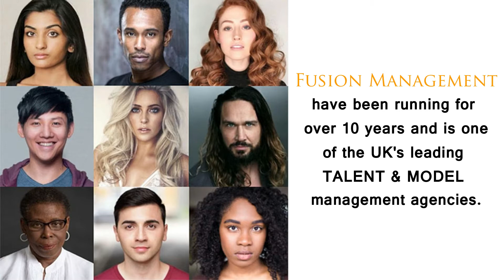Commercial Modeling Agency - Fusion Management Talent Agency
Step into the world of entertainment or fashion industry with the help of Fusion Management.

Fusion Management have been running for over 10 years and is one of the UK's leading TALENT & MODEL management agencies.

The work they get for their actors, models and dancers ranges from runway shows, fashion events, catalog, tv commercials, music videos, feature/short films, theater and much more!

To Hire Talents Please Use The Lightbox, Heart The Ones You Like And Use The Lightbox Enquiry Form.

Company Name: Fusion Management Talent Agency

Company Address : 201A Victoria Street,London,United Kingdom,SW1E 5NE